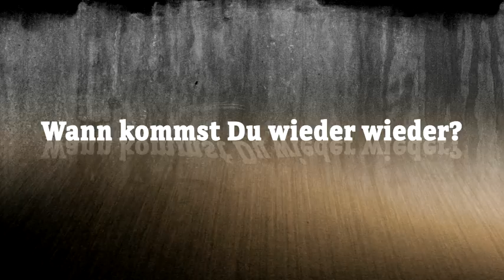Abschied von Henrik Lundström: Tak, Henrik!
Henrik Lundström verließ am Saisonende zum zweiten Mal die "Zebraherde". Er sprang kurzfristig ein, als sein Freund Dominik Klein sich am Knie verletzte und die Not beim THW Kiel am größten war. Er kam aus dem Handball-Ruhestand, ließ Familie und den eigentlichen Job zurück, um „seinem“ Verein zu helfen. Jetzt kehrt Henrik als Deutscher Meister zurück in sein Leben als Manager des schwedischen Erstligisten Redbergslids IK. Der THW Kiel und seine Fans sagen DANKE für alles: Tak, Henrik!, mach' es gut!